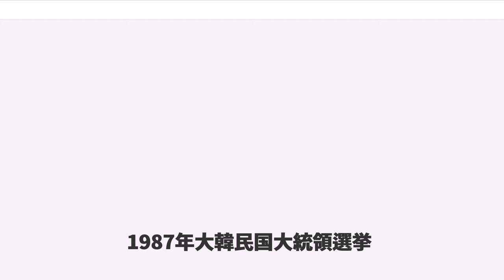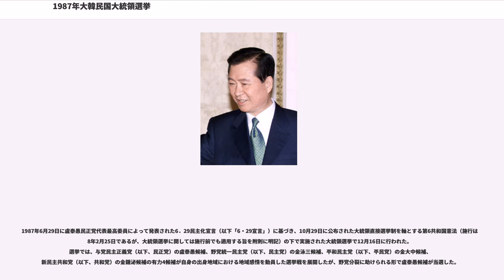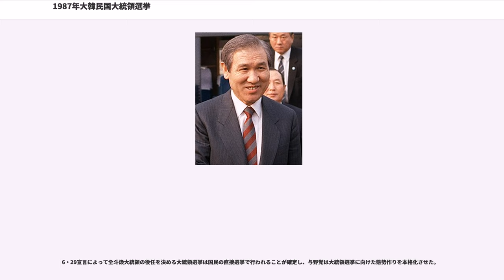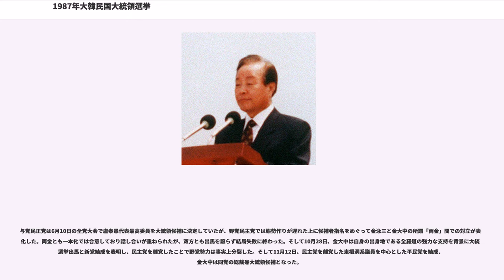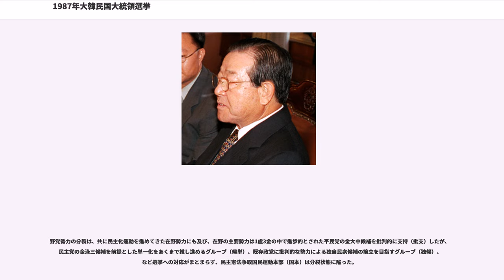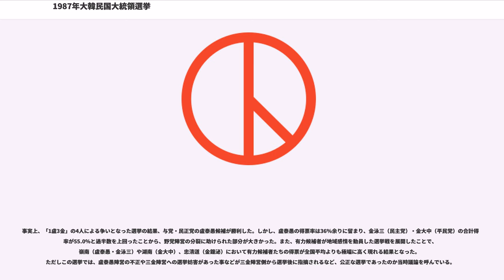1987年大韓民国大統領選挙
1987年大韓民国大統領選挙

1987年大韓民国大統領選挙（1987ねんだいかんみんこくだいとうりょうせんきょ）は、大韓民国の第13代大統領を選出するために1987年12月16日に行なわれた選挙である。なお、国民による直接選挙による大統領選挙は1971年の第7代大統領選挙以来16年ぶりである。選挙回数の呼び方についてだが、韓国では「第○回」ではなく「第○代」と呼ばれるのが一般的である。

1987年6月29日に盧泰愚民正党代表最高委員によって発表された6．29民主化宣言（以下「6・29宣言」）に基づき、10月29日に公布された大統領直接選挙制を軸とする第6共和国憲法（施行は88年2月25日であるが、大統領選挙に関しては施行前でも適用する旨を附則に明記）の下で実施された大統領選挙で12月16日に行われた。選挙では、与党民主正義党（以下、民正党）の盧泰愚候補、野党統一民主党（以下、民主党）の金泳三候補、平和民主党（以下、平民党）の金大中候補、新民主共和党（以下、共和党）の金鍾泌候補の有力4候補が自身の出身地域における地域感情を動員した選挙戦を展開したが、野党分裂に助けられる形で盧泰愚候補が当選した。
7月1日、全斗煥大統領は6・29宣言を受け入れることを表明。7月8日には金大中民主化推進協議会（民推協）共同議長を含む在野人士2000名以上に対する赦免・復権を実現した。直接選挙制導入のための憲法改正を巡る交渉は民正党と民主党からそれぞれ4名の委員を出し合って構成された所謂「8人政治会談」で行われ、8月1日に初会合が行われた。

与野党間では大統領の任期（与党は1期6年で再選禁止、野党は1期5年で再選容認をそれぞれ主張）や選挙権取得年齢（与党は20歳、野党は18歳を主張）、候補者資格（与党側は立候補までに5年の国内居住を主張）等をめぐり、双方に隔たりがあった。野党側は選挙権取得年齢を18歳とすることで若年層の大統領選挙の大量動員を狙い、与党は大統領選挙候補者資格要件として「国内居住5年」を設けることで82～85年まで病気療養を理由としてアメリカで生活を送っていた金大中の立候補を阻みたい思惑をそれぞれ持っていた。最終的に選挙権取得年齢については憲法には明記せず法律で別途明記することが定められ、与党は候補者資格「国内居住5年」を取り下げるなど大幅譲歩し、「8人政治会談」の交渉は8月末までに完全妥結した。

「8人政治会談」での合意を受けて、9月21日に与野党合意の下で憲法改正案が国会に発議され、10月13日に憲法改正のための国民投票が公示され、同月27日の国民投票において9割以上の賛成で承認された。

6・29宣言によって全斗煥大統領の後任を決める大統領選挙は国民の直接選挙で行われることが確定し、与野党は大統領選挙に向けた態勢作りを本格化させた。

与党民正党は6月10日の全党大会で盧泰愚代表最高委員を大統領候補に決定していたが、野党民主党では態勢作りが遅れた上に候補者指名をめぐって金泳三と金大中の所謂「両金」間での対立が表面化した。両金とも一本化では合意しており話し合いが重ねられたが、双方とも出馬を譲らず結局失敗に終わった。そして10月28日、金大中は自身の出身地である全羅道の強力な支持を背景に大統領選挙出馬と新党結成を表明し、民主党を離党したことで野党勢力は事実上分裂した。そして11月12日、民主党を離党した東橋洞系議員を中心とした平民党を結成、金大中は同党の総裁兼大統領候補となった。

政界を引退していた金鍾泌元総理も7月15日に大統領選への出馬を示唆、地元である大田市を中心に活動を活発化させ、両金の決別が確実となった9月末の28日に政界復帰を表明した。そして10月30日に国民党議員などが参加した共和党を結成、同党の大統領候補になった。こうして10月までに「1盧3金」による大統領選挙の構図が固まってきた。

野党勢力の分裂は、共に民主化運動を進めてきた在野勢力にも及び、在野の主要勢力は1盧3金の中で進歩的とされた平民党の金大中候補を批判的に支持（批支）したが、民主党の金泳三候補を前提とした単一化をあくまで推し進めるグループ（候単）、既存政党に批判的な勢力による独自民衆候補の擁立を目指すグループ（独候）、など選挙への対応がまとまらず、民主憲法争取国民運動本部（国本）は分裂状態に陥った。

選挙は11月16日に公示され、16日から23日までの候補登録期間において8名が...